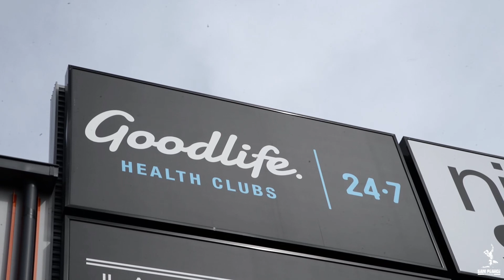Turning Motivation into Discipline - IFBB PRO BODY BUILDER Sam Pearce - Real Talk.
Turning Motivation into Discipline - IFBB PRO BODY BUILDERS Sam Pearce

My channel is a place you can draw inspiration AND motivation from...take action, set goals and crush them.

Others Featured in this video
Videographer - @hellomrciv